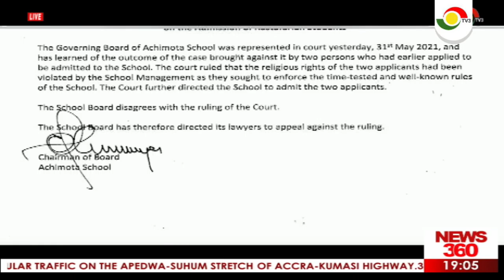ACHIMOTA GOVERNING BOARD TO APPEAL IN COURT